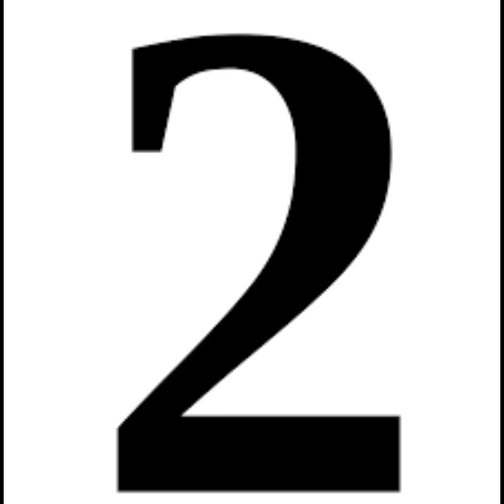Top ten YouTubers